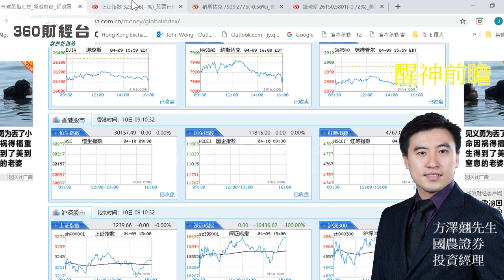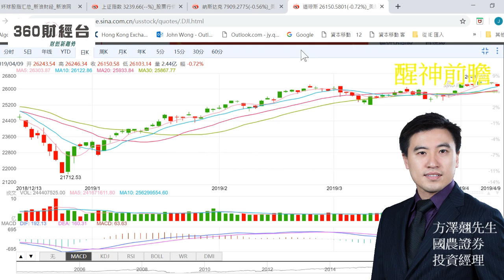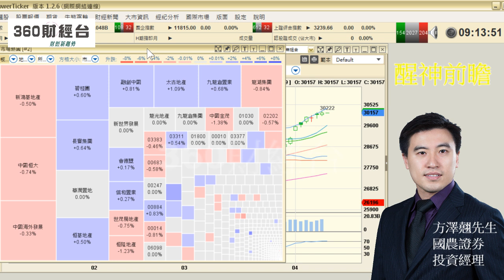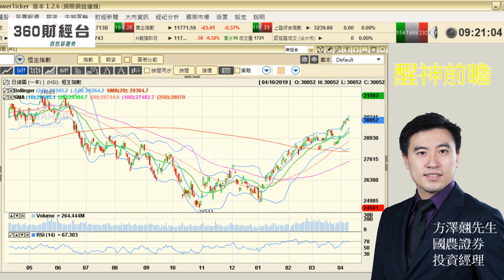20190410 醒神前瞻